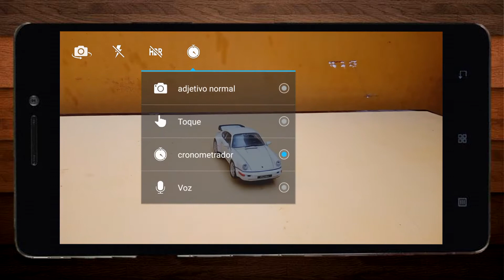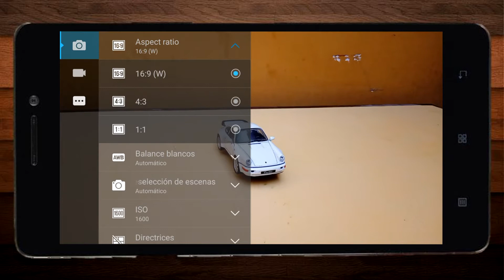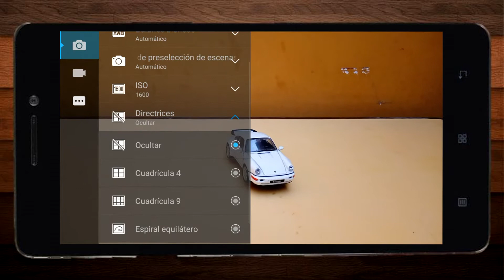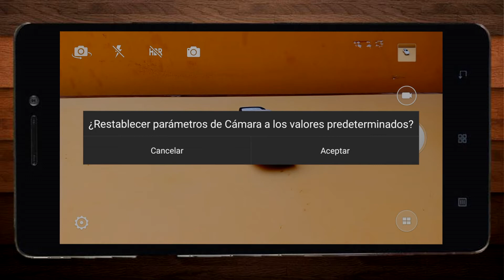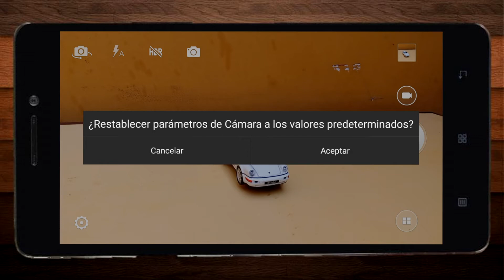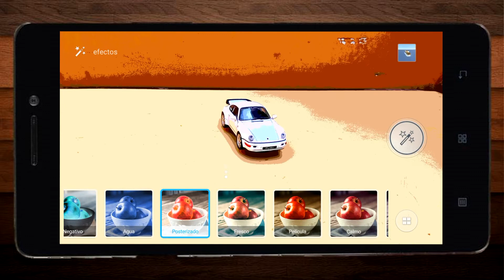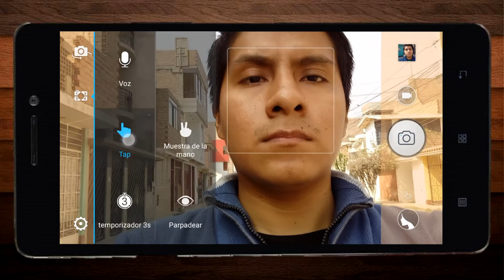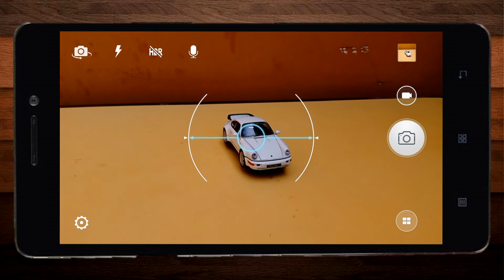Lenovo K3 Note - Review de cámara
Hola, en esta ocasión analizaremos todos los modos que tiene la aplicación de cámara del Lenovo K3 Note.